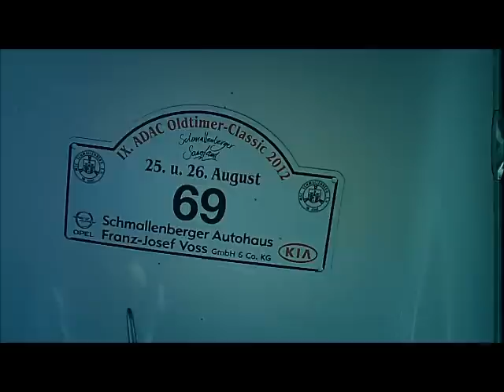Schmallenberg Oldtimer Classic 2012.wmv